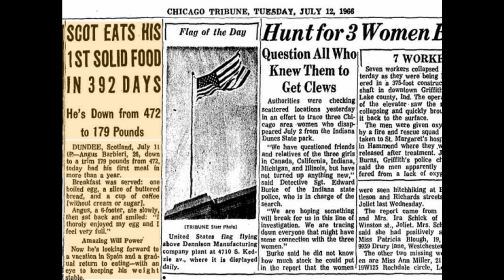Thực Dưỡng | Câu chuyện khó tin về người đàn ông nhịn ăn 382 ngày mà vẫn sống sót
nguồn:
video cùng chủ đề:
Thực Dưỡng | Hỏi | Ăn Dưỡng Sinh Có Cần Nhịn Ăn Hay Không | Tuyệt Thực | Huỳnh Phong Ba
Thực Dưỡng | Giới Thiệu Sách Tuyệt Thực Đi Về Đâu | Thái Khắc Lễ | Có Link Xem và Down
Thực Dưỡng | Cô Kim Thị Lụy Chữa Hết Bệnh Ung Thư Bằng Nhịn Ăn | Theo Sách Tuyệt Thực Đi Về Đầu
Thực Dưỡng | Ngô Đức Vượng Tự Chữa Bệnh Ung Thư Bằng Nhịn Ăn 2 Tuần | Phóng Vấn Ngô Đức Vượng